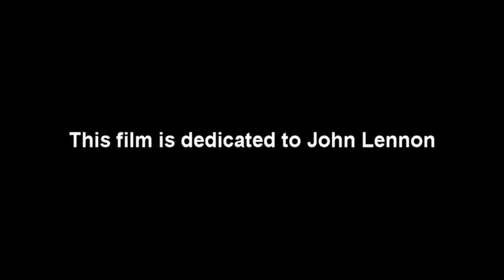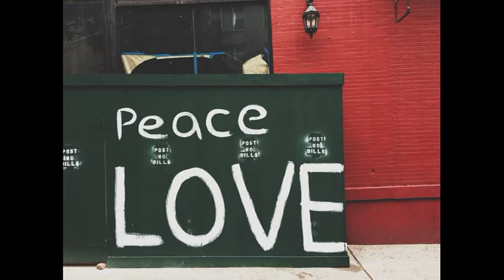As Big As The World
This video is based on the track # 10 from Sashizo's album "Water in Hand" (2003). It wasn't my initial intention to dedicate this film to John Lennon, but since one of the lines in my lyrics refers to John's song "Imagine", I decided to dedicate the film to my hero